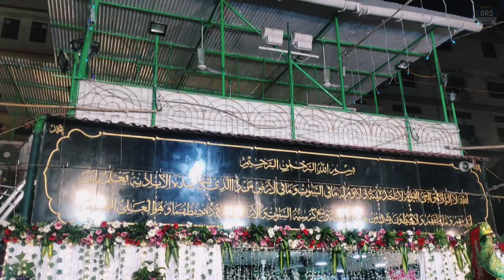310 urs hazrat bahuddin shah baba | hazrat baba bahauddin shah asfahani dargah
310 urs hazrat bahuddin shah baba | hazrat baba bahauddin shah asfahani dargah

Hazrat haji Ali (RAHMATULLAH) History
comming soon.

ASSLAMUALYKUM BHAIYO

I AM GUFRAN RAZA QADRI,

I UPLOAD DARGAH VLOG, OTHER VLOG, OTHER VIDEO, DAGAH STATUS, KALAM & BAYAN ETC.

OUR AIM IS TO GIVE YOU BEST VIDEO

AAGAR AAP KE WAHA KIO DARGAH HAI OUR AAP MUJA BULANA CHAHTE HAI THO IS NUMBER PAR CONTACT KARE

DUA KA TAILB

KEEP SUPPORTING ME AND MY CHANNEL

WEBSITE GUFRAN QADRI QADRI VLOG

FACEBOOK PAGE = @Gufran Raza Qadri Vlog

EDITOR = GUFRAN RAZA QADRI

GRQV MEMBERS

UMAIR RAZA QADRI
MUSTAFA RAZA QADRI
SHAIHDEEN RAZA QADRI
FARDEEN RAZA QADRI